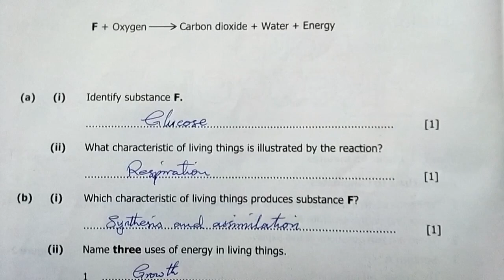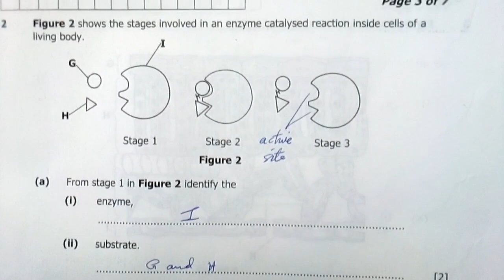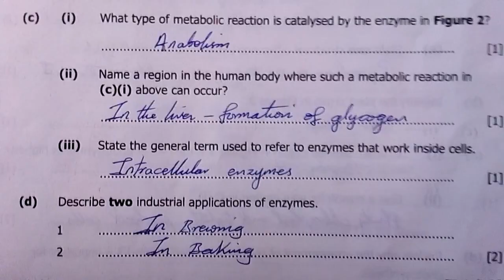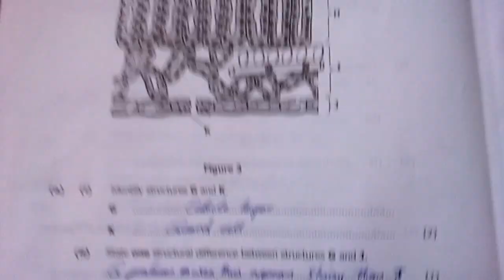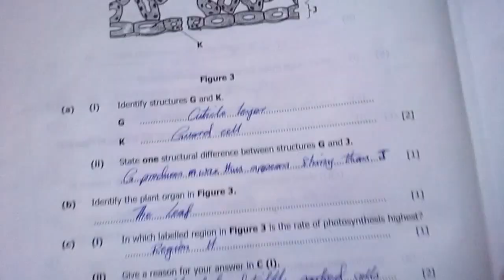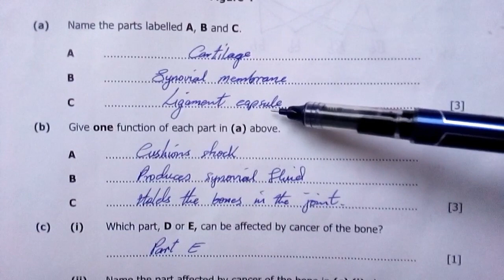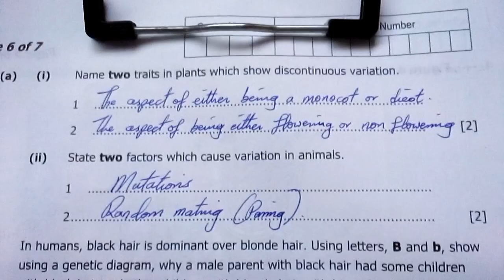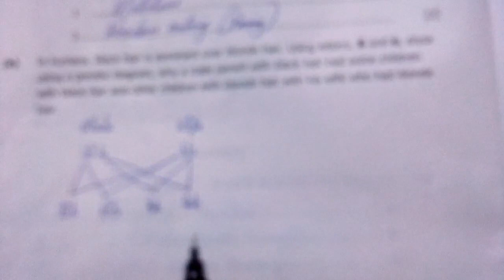ECZ GCE Bio 2 2021A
Answers to biology 2 section A 2021 gce